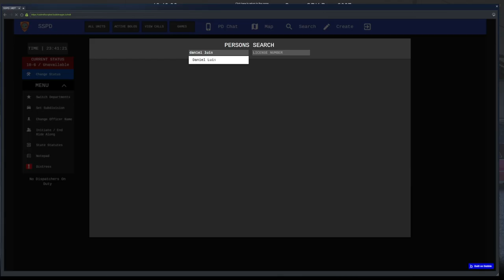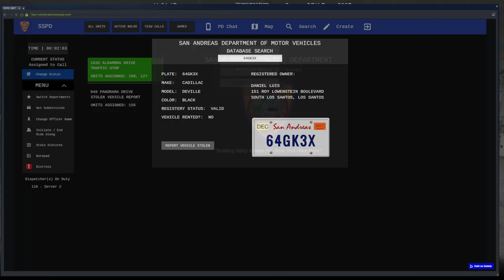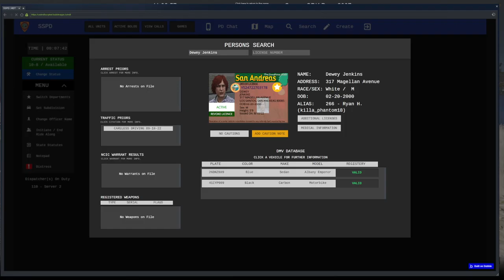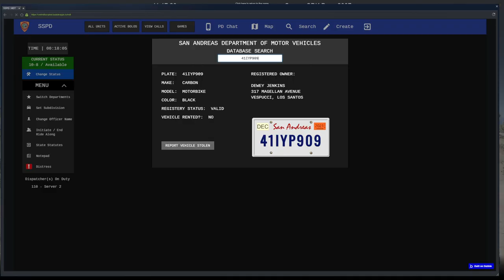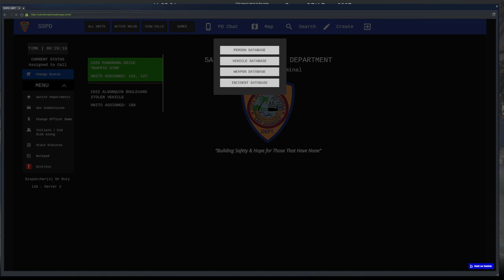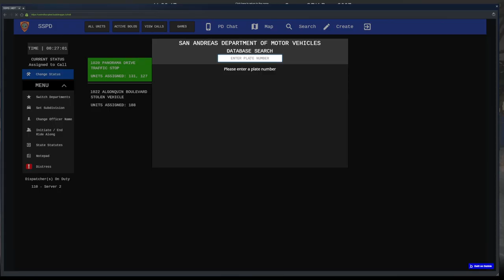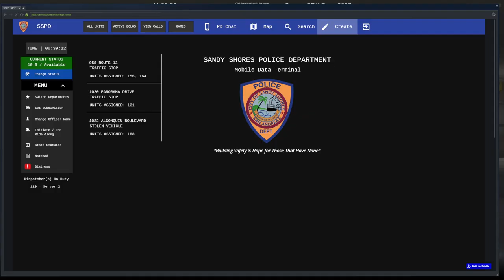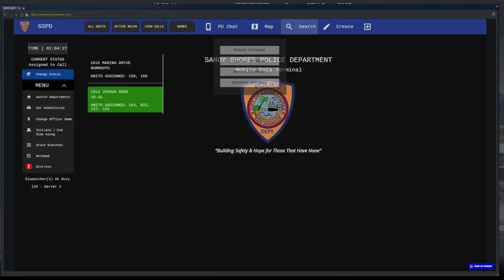The Bad Back Bandit | OCRP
A slow patrol evolves into a very epic RP scenario. His back sure didn't keep him from running the police around! NO ROADSIDE COURT EVER lol.
stream starts at 3:15